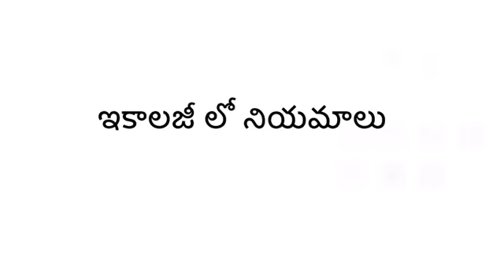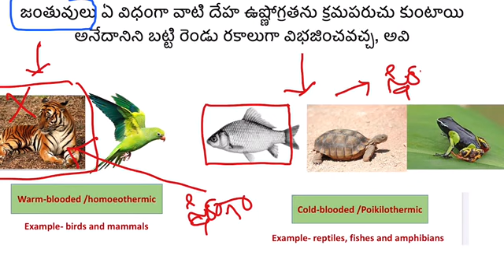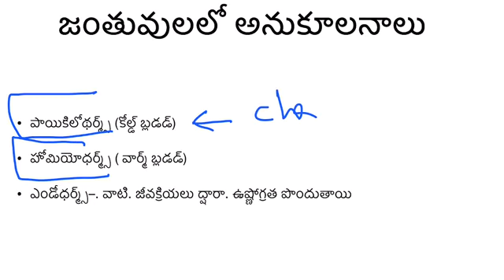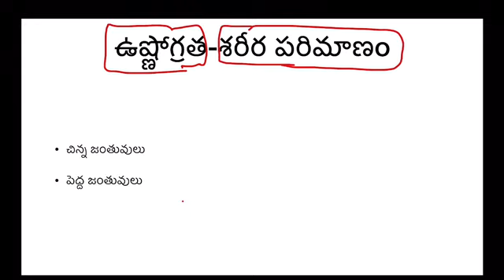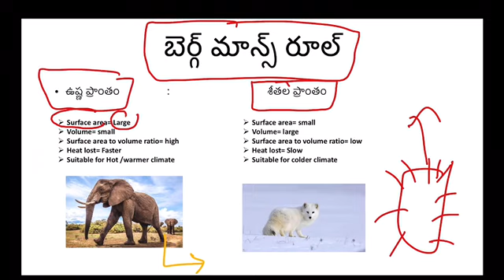principles in ecology